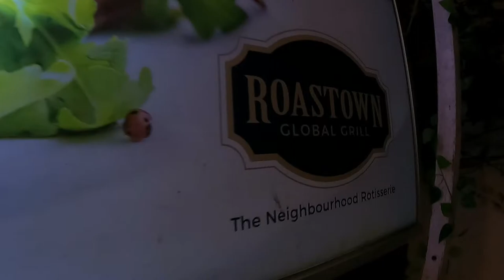ROASTOWN Global Grill | Authentic Taste Of Rotisserie | Dinner & birthday celebration | Cinematic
Glimpse of Betz's birthday party and dinner at Roastown Global Grill Thrissur. One of the unique Cafe in Thrissur. They do have variety of grills from across the globe and focusing on customer experience and hospitality.